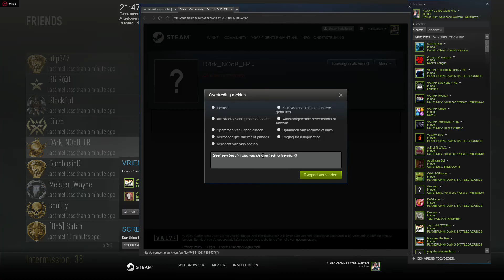aimbotter cod aw named D4RK_NOOB_FR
found another cheater in the game